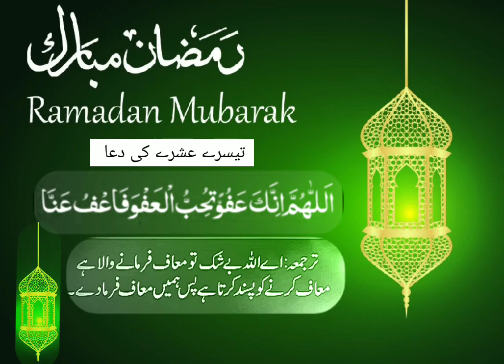teesry ashra ki dua || ramadan Mubarak || new video for Ramadan Mubarak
teesry ashra k duaramadan videoseman channelislamismail menkmufti ismailmufti ismail menkmufti menkmufti menk 2022mufti menk latestmufti menk livemufti menk newmufti menk ramadan seriesmuslimmuslim centralmuslim lecturemuslim videosmuslimsnouman ali khanramadan 2023إسماعيل بن موسى منك